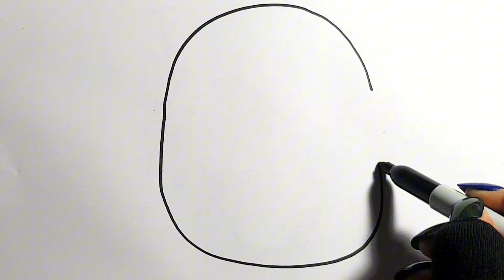How to Draw Stitch Squishmallows